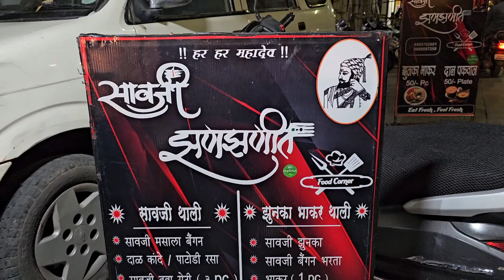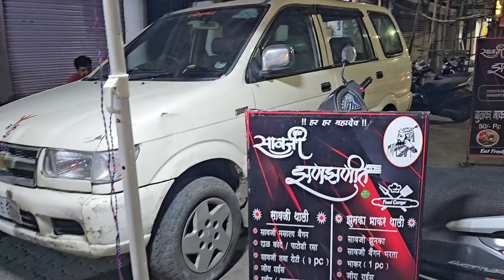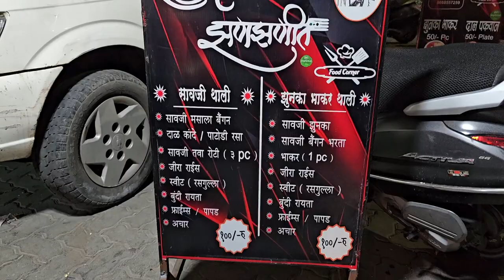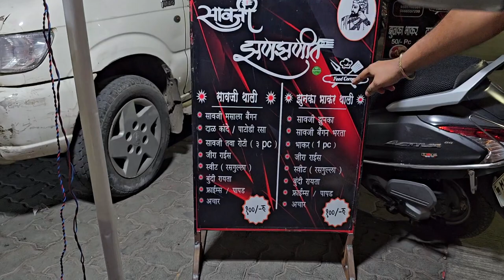सावजी थाली ₹100 || झुणका भाकर थाली ₹100 || Saoji Thali Nagpur Sarafa Bazar Nagpur Street food Itwari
Address:- सावजी झणझणीत फूड कार्नर,
सराफा ओली, टांगा स्टैंड, घरसंसार सेल जवळ, ईतवारी,
नागपुर,
वेळ :- सोमवार ते शनिवार रात्रि 9:00 ते 11:30
रविवार सायं 7:00 ते 11:30